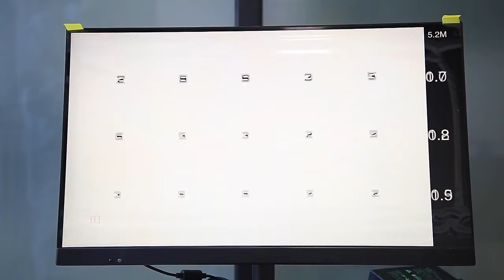Vision chart VC 100